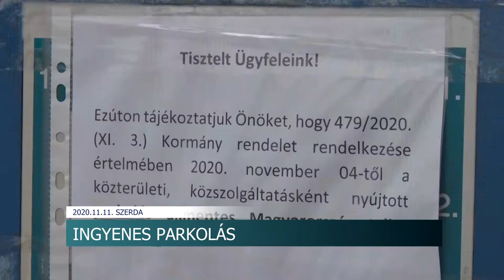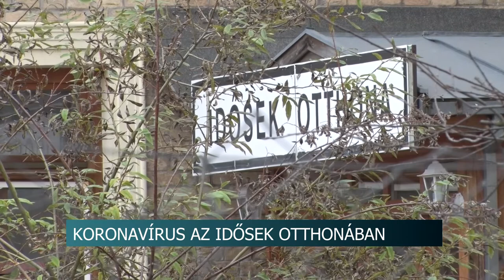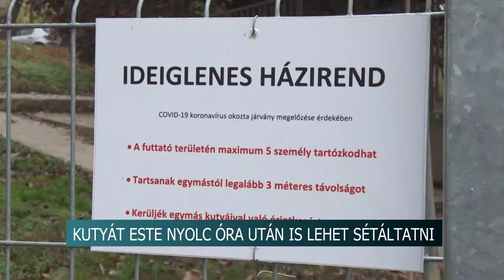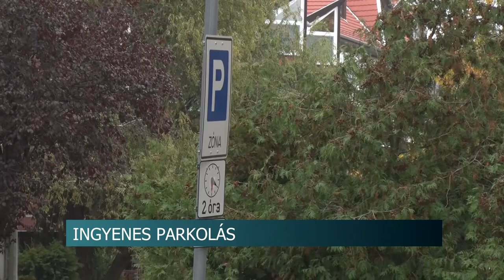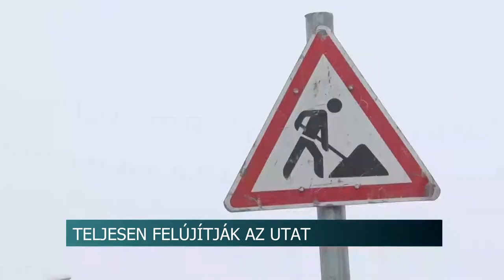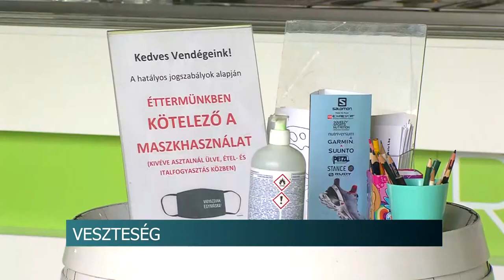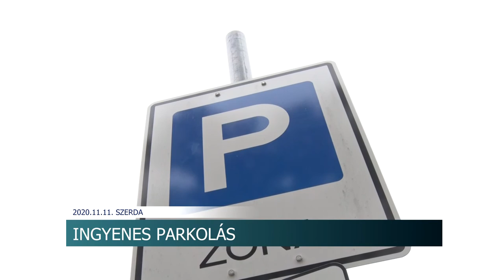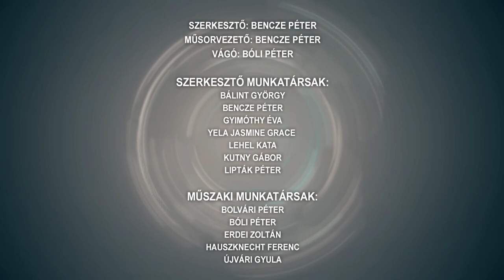Hirado 20201111 02